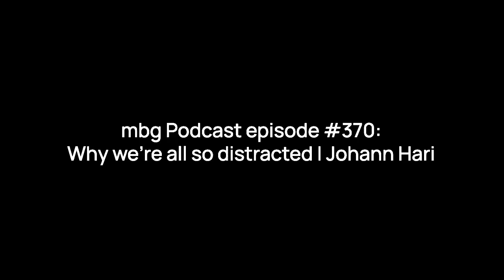Why we're all so distracted: Johann Hari | mbg Podcast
Welcome to the mindbodygreen podcast! Each week, host Jason Wachob, founder and co-CEO of mindbodygreen, engages in open, honest conversations with the people shaping the world of well-being. Today’s featured guest is Johann Hari, a New York Times bestselling author.

“When you try to do lots of things at once, you do all of them less competently—you make more mistakes, you remember less of what you do, and you're far less creative," he says. In this episode, Hari and Wachob discuss how to reclaim your attention span, plus:

- The link between sleep & focus
- Why multitasking never works
- How reading for pleasure retrains your brain
- How to eat for attention
- Why you shouldn't reply to texts immediately

Enjoy this episode! Whether it's an article or podcast, we want to know what we can do to help here at mindbodygreen.

Our values:
- Science & Research
- Committed to the whole you
- Quality Sourced